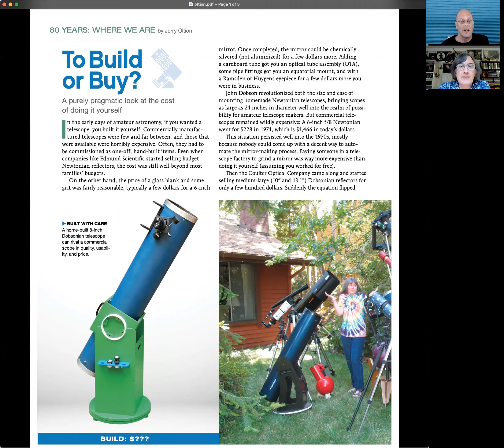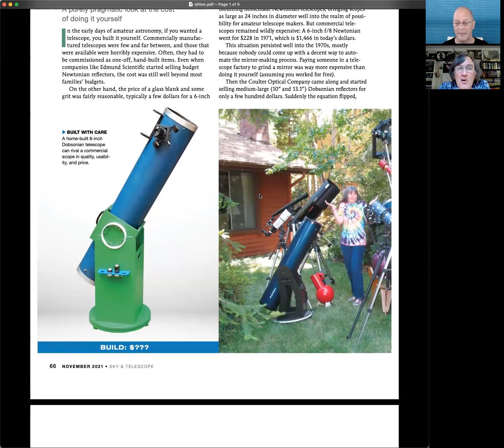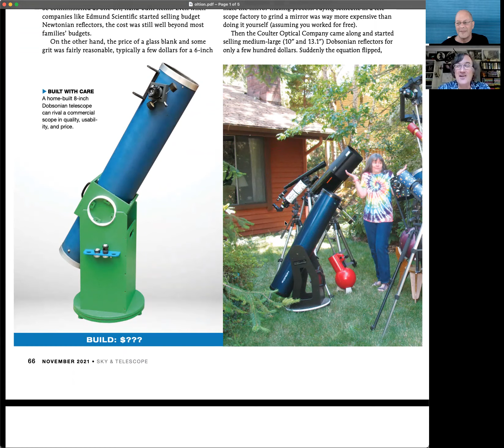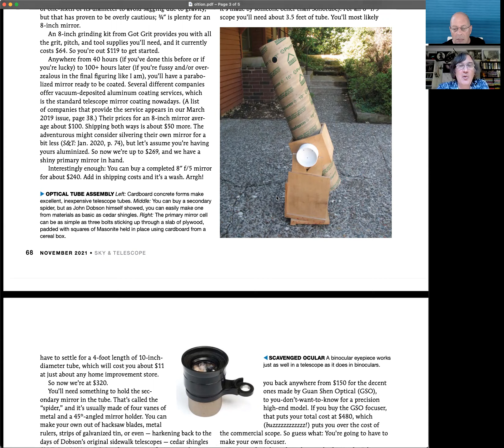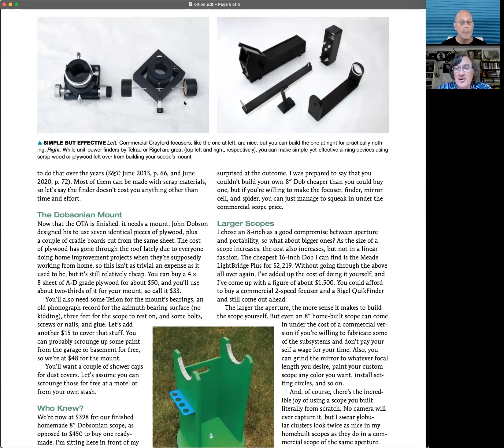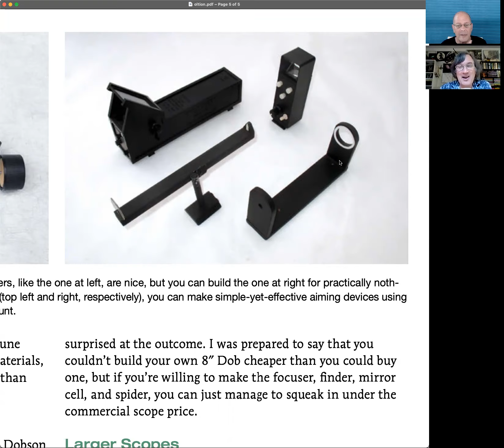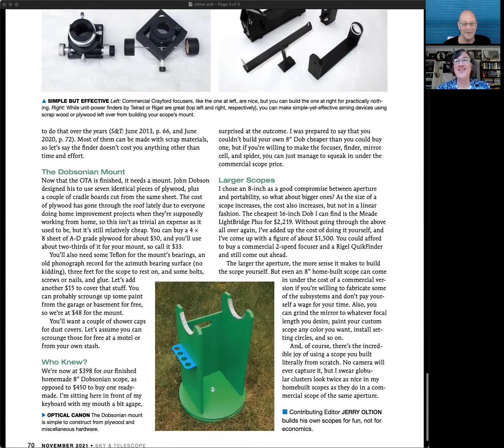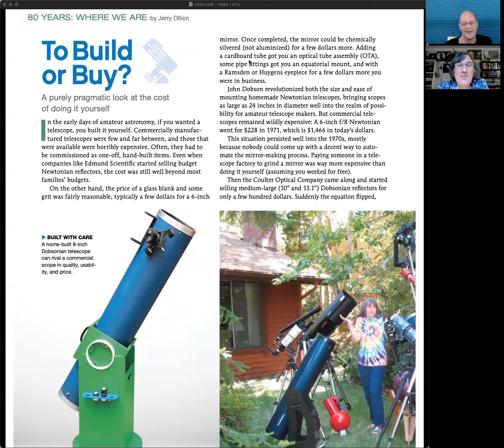Sky & Telescope Series: Jerry Oltion on To Build or Buy?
Jerry Oltion chats about his November 2021 Sky & Telescope column.